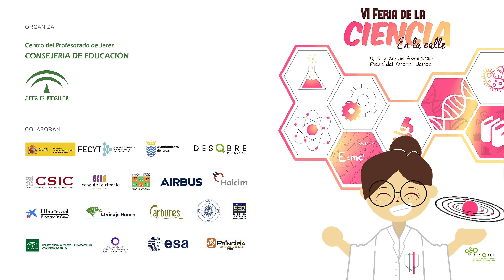VI Feria de la Ciencia en la Calle - CDP Sagrado Corazón- "Mi desmaquillador favorito"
¿Qué tipo de desmaquillador es más efectivo? ¿Van unidas calidad
y precio en las diferentes marcas de desmaquilladores?. Con este proyecto el alumnado de 3º y 4º de ESO pretenden demostrar como  nos dejamos influir por la publicidad y no por la calidad y eficacia de un producto determinado.